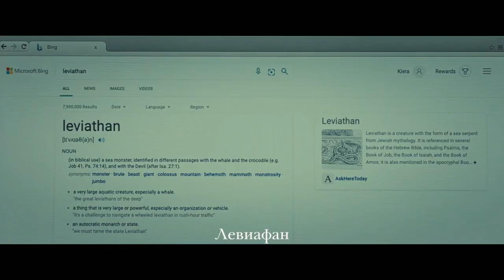📺 Заклятье: Спуск к дьяволу — Финальный русский трейлер (2022)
📺 Русский трейлер фильма : Заклятье: Спуск к дьяволу (2022)
Оригинальное название : The Cellar
Слоган : «Древнее зло пробудилось»

Дата выхода в мире : 12 марта (2022)

📺 Жанр : ужасы
Страна : Ирландия
Дистрибьютор : «Экспонента»
Режиссер : Брендан Малдауни

В ролях : Элиша Катберт, Оуэн Мэкен, Тара Ли, Диллон Фицморис Брэйди, Эбби Мэй Фицморис, Аарон Монахэн и др...

📺 О фильме : Дочь Киры Вудс таинственным образом исчезает в подвале их нового загородного дома. Вскоре Кира обнаруживает, что дом контролирует древняя и могущественная сущность, с которой ей придется сразиться, чтобы защитить души своей семьи.